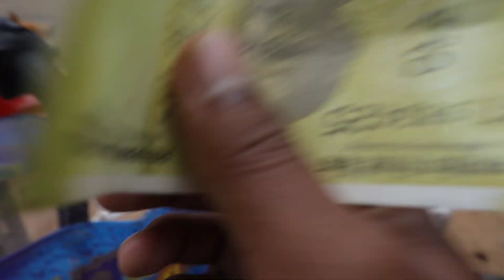New Camera is Here - Sony !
Hey Everyone! I hope you all will like this vlog.

Bhai ka Channel!